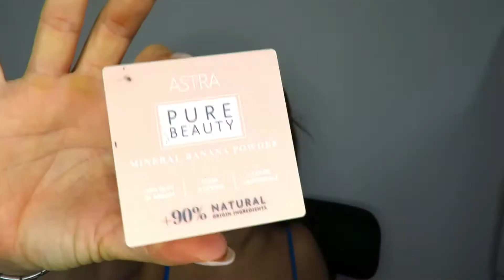make up speed up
In occasione di una festa ho acceso la fotocamera e registrato per mostrare un make up speed up , cioè un video velocizzato di un trucco realizzato su di me.

Se vi piacciono questo genere di video (magari anche con il risultato finale, senza che muoia la batteria 😅 ), fatemelo sapere nei commenti!